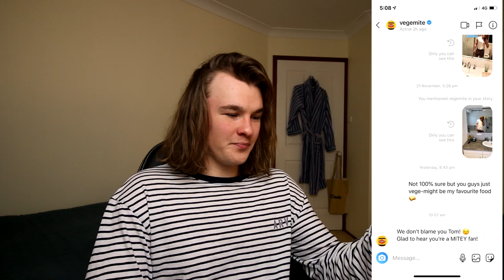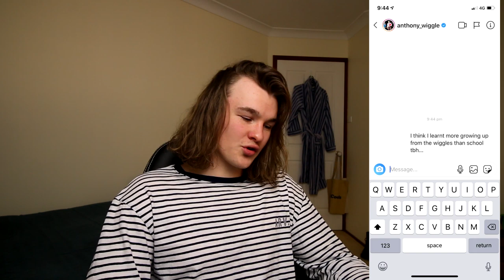I DM’d 100 AUSSIE CELEBRITIES *it worked*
I definitely didn't think of this idea, Ryan Trahan did! Here's the link to his video (which is a lot better)